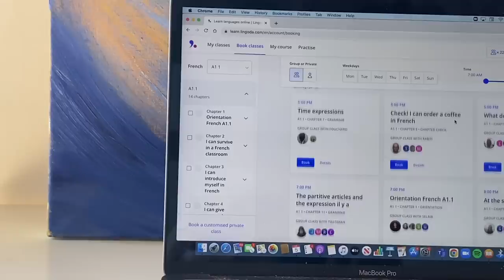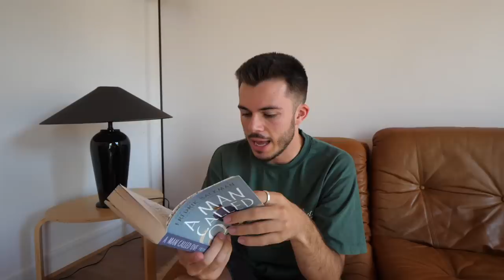i read 7 translated books in 7 days (and one made me cry lol)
FAQs:
🔎  where do you live? paris, france

sub count:
📊  1,040,776